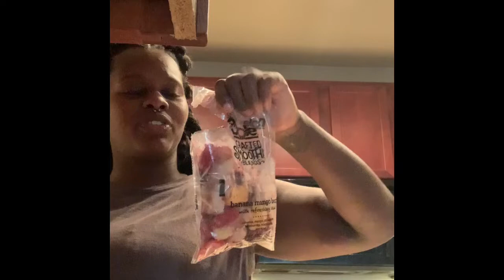Liquid Breakfast Prep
How I make my purée or liquid breakfast in the morning for my husband and I. I am choosing to go on this type of regimen so that I can see if the results of weight loss is what I predict.

Half a cup of frozen fruit any kind
 About 1/4 cup of any frozen green mines was kale
A tbsp of wheat germ
3 or 4 tbsp of yogurt
Water or milk to blend